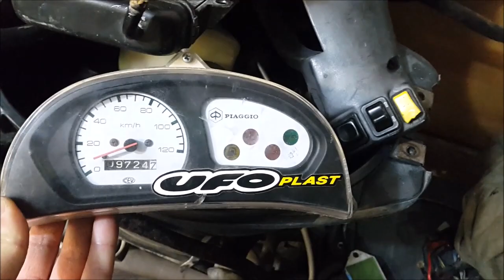Il nuovo Zip Sp di Faro - Presentazione ignorante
A quanto mi vendi la Zx?